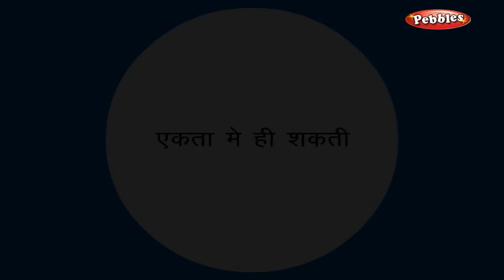Lion & Cows | Grandma Stories | Dadima Ki Kahaniya | Popular Hindi Stories for Kids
Pebbles present Grandma Stories in Hindi for kids. The most popular Dadima Ki Kahaniya for kids in HD Quality. The most famous stories for children in HD Quality. Grandpa Stories for kids, Moral Stories for kids, Animal Stories for Kids, Jungle Stories for kids, Panchatantra Stories for Children, Fairy Tales, Akbar & Birbal, Tenali Raman.

Grandma Stories in Hindi include the following Hindi Stories